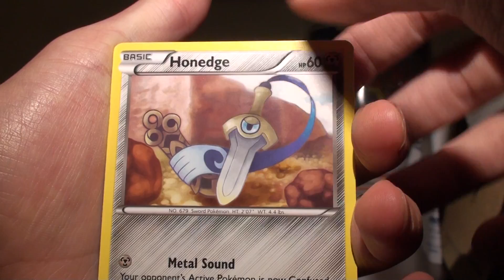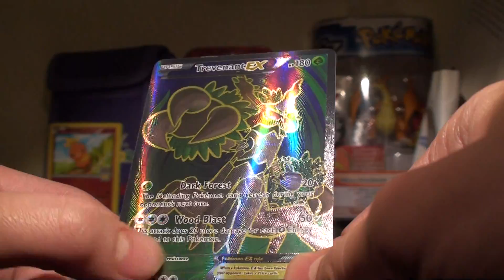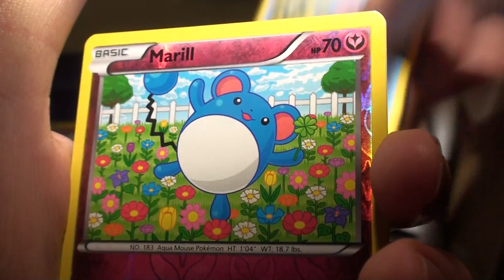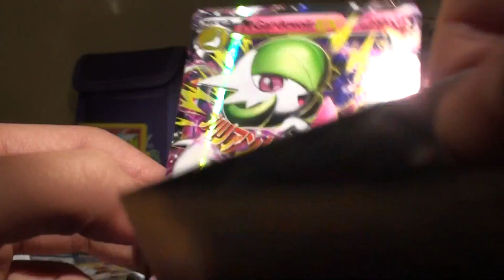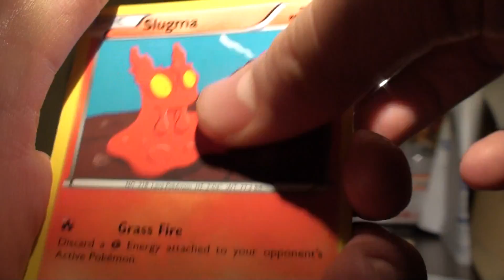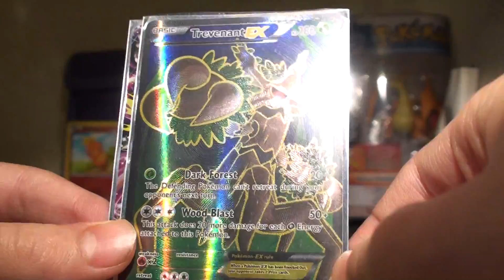Opening 5 Packs of Primal Clash (The Pulls are REAL)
What's up guys? These are my tournament winnings from the B.C Provincials! I have a lot of packs too open, and a lot of videos coming up!